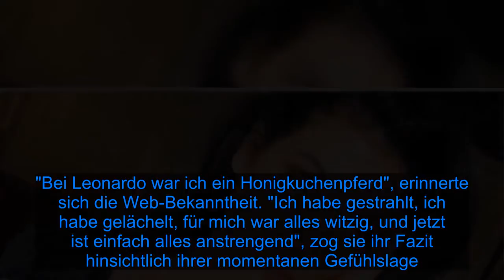Anstrengend: Schwangere Paola Maria ständig schlecht gelaunt - Fox News